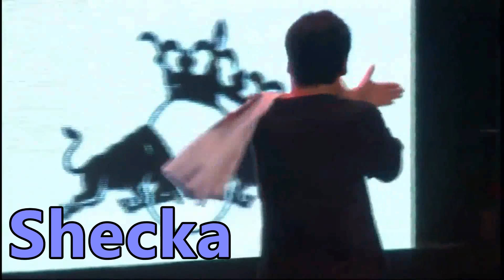Predicciones Nacionales RedBull 2016 parte 2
Mis predicciones acerca de la Redbull nacional en Argentina, Colombia, Venezuela y Perú, ¿Quiénes son tus favoritos?.